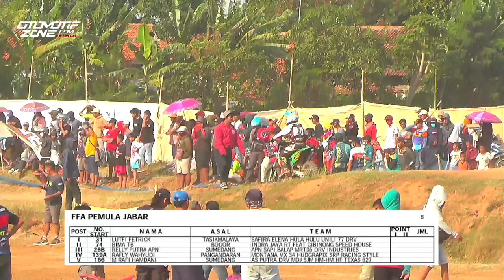SVNX SAC Open Grasstrack 2020 | Indramayu Jabar | FFA PEMULA JABAR